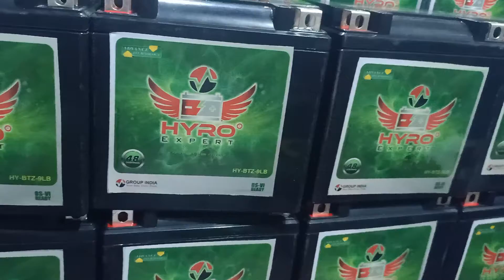hindi support youtubeshorts india support amitbhai youtube amazing animeA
all types two wheeler bike battery manufacturers
all'types two wheeler price list of 2022
all'types two wheeler price list in2021